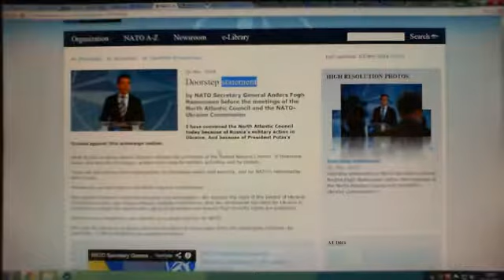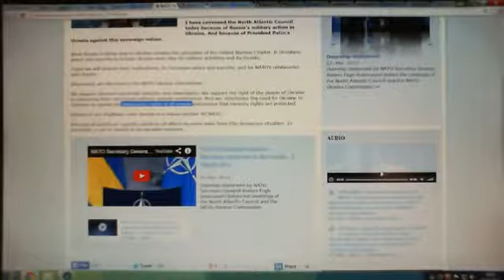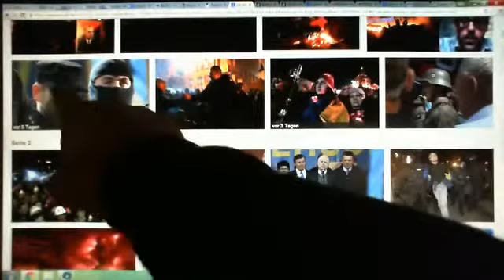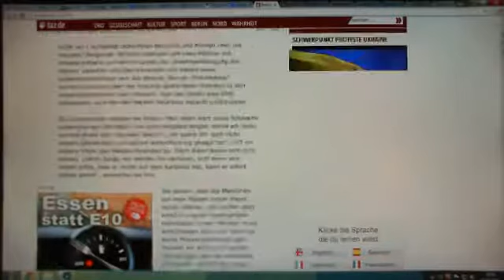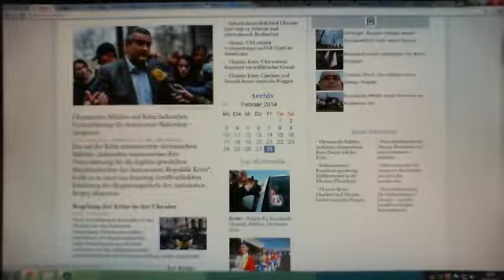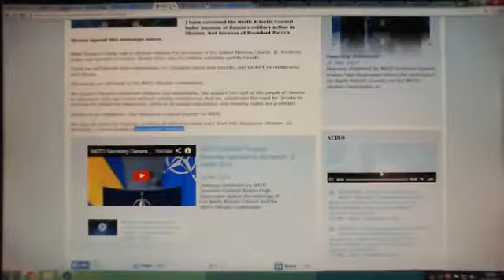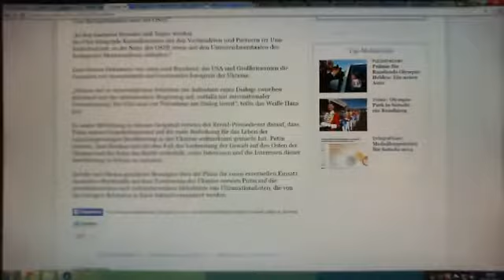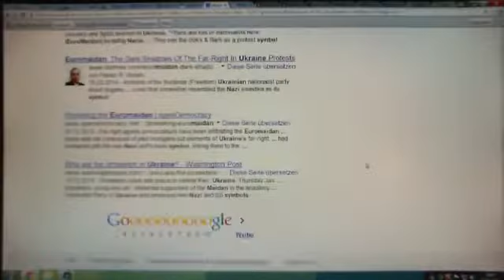Ukraine Konflikt als Zünder für Weltkrieg 3 Eilmeldung NATO steht Gewehr bei Fuss